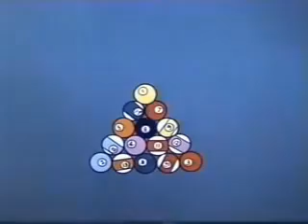Three Is a Magic Number (Nice)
Schoolhouse Rock's classic "Three is a Magic Number" remastered for 2019.